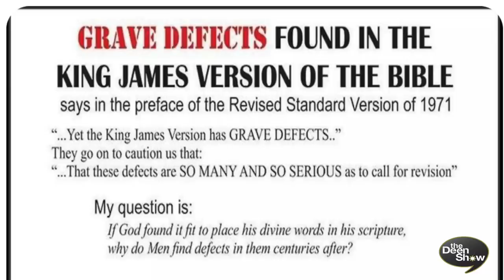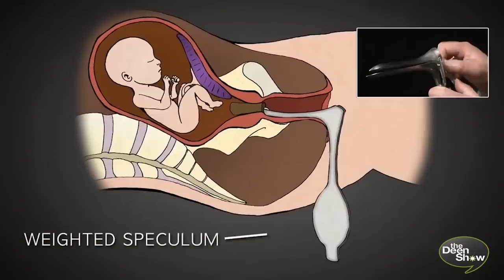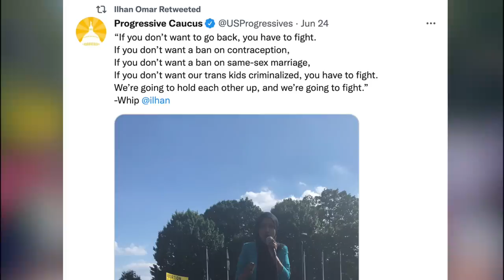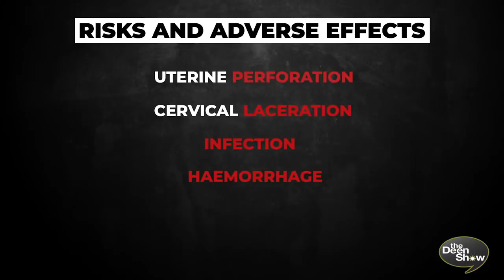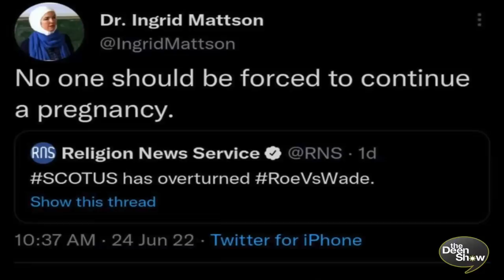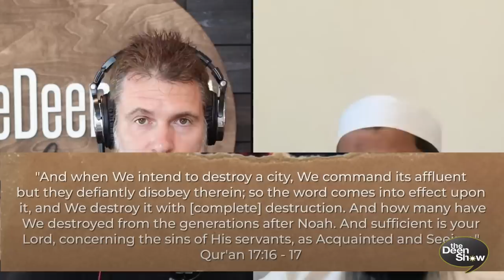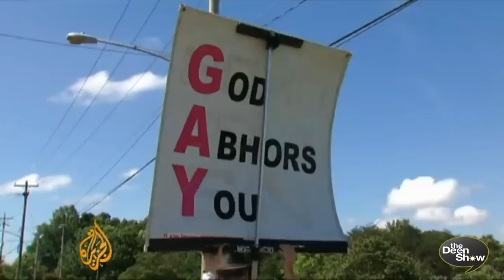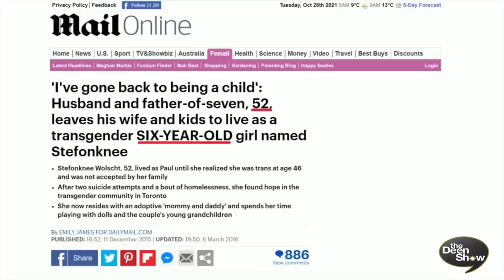Real Miracles & Prophecies of Muhammad ﷺ | Subway, Mormons, Abortion with Shaykh Uthman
Real Miracles & Prophecies of Muhammad ﷺ | Subway, Mormons, Abortion with Sheikh Uthman Ibn Farooq - TheDeenShow #920

To help build TheDeenCenter Donate by mail please make checks payable to TheDeenCenter P.0 Box 25135 Chicago Il 60625